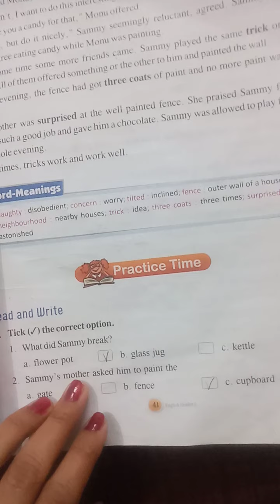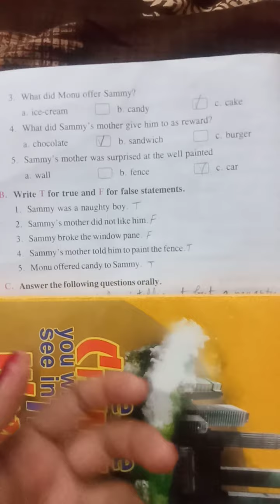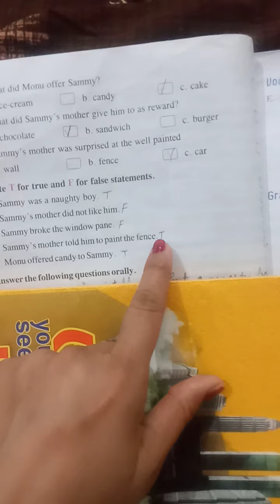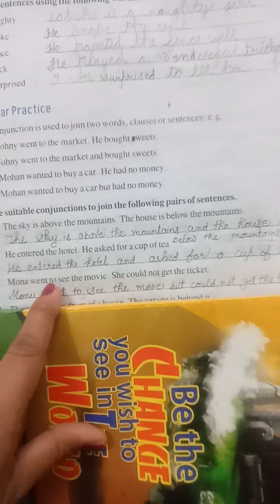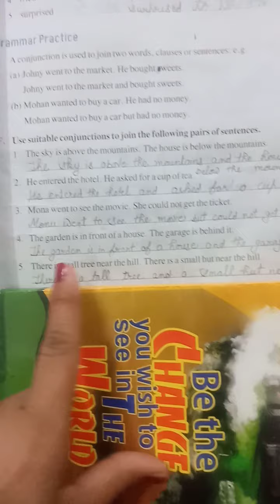Sammy'sTrick # Class-3 English Lesson-10 Sammy 's Trick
Class-3 English Lesson-10 Sammy 's Trick